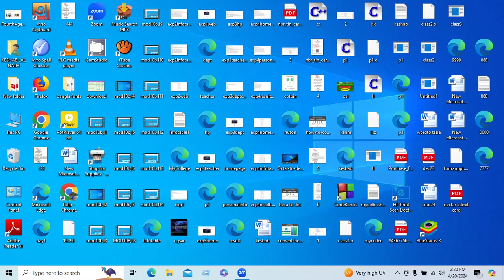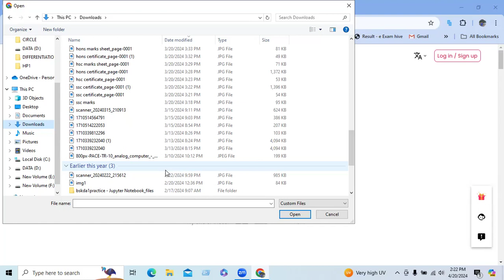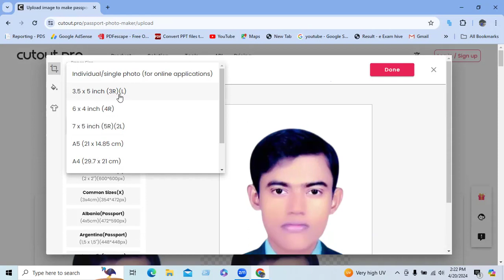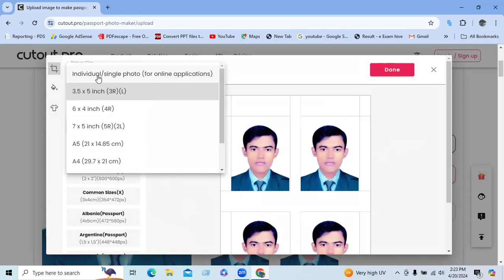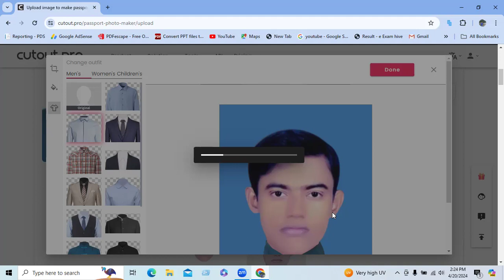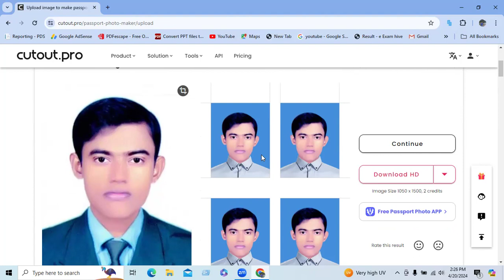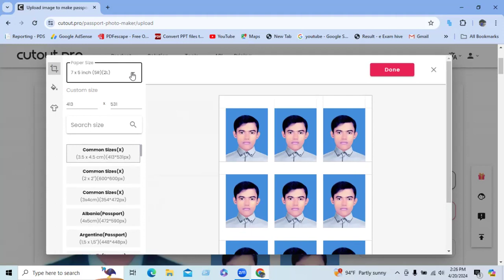Adobe Photoshop ছাড়াই AI এর সাহায্যে PASSPORT SIZE ছবি | Create Passport Images Automatically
AI Passport Photo Maker: Create Passport Images Automatically!|
Adobe Photoshop এর সাহায্য ছাড়াই   AI এর সাহায্যে PASSPORT SIZE এর ছবি তেরি |
জটিল এরং পুরাতন ছবির Background Remove করা |
ইচ্ছামত ছবিতে Background দেয়া |
ইচ্ছামত ছবিকে Edit করা |